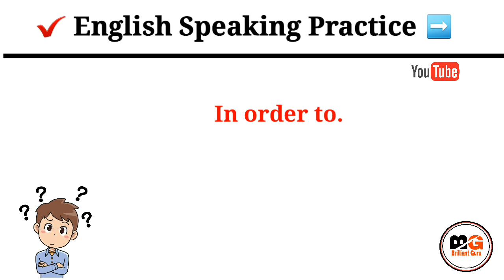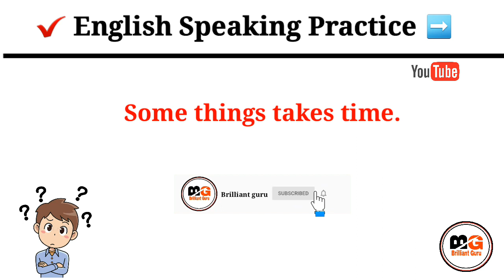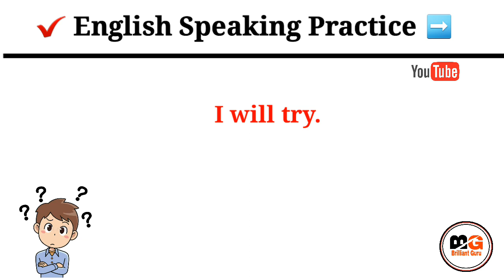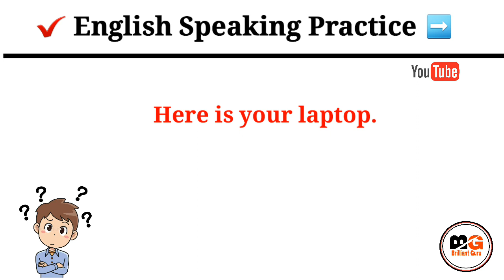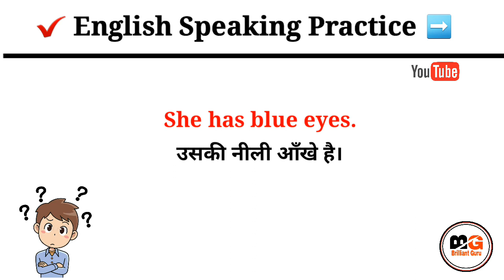Daily Use English | Spoken English | English Speaking | English Kaise Sikhe | Brilliant Guru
Spoken English |
English Speaking Practice |
English Kaise Sikhe | Brilliant Guru |

Hello guys !

Keep learning,
Keep growing,
Keep smiling, 👉😊

70 Short English Sentences